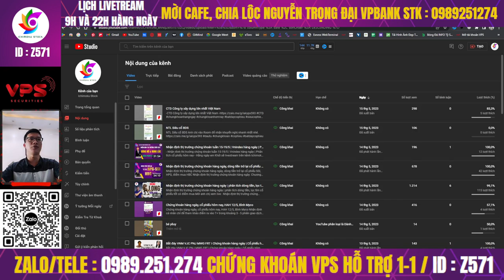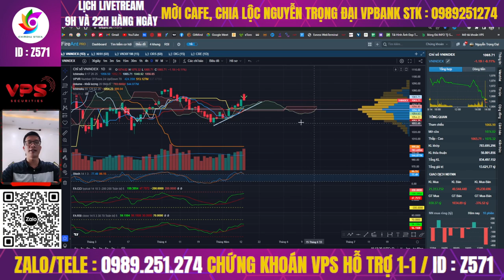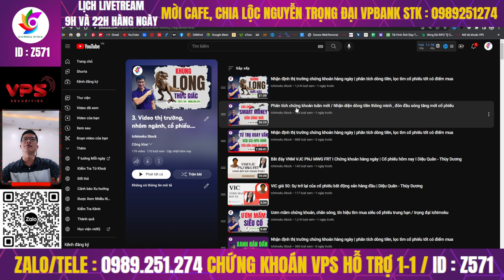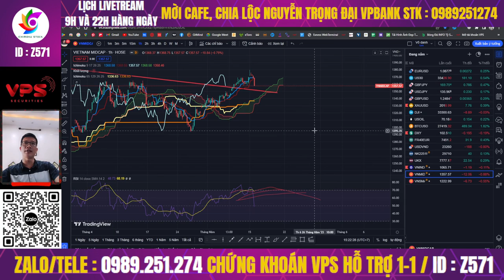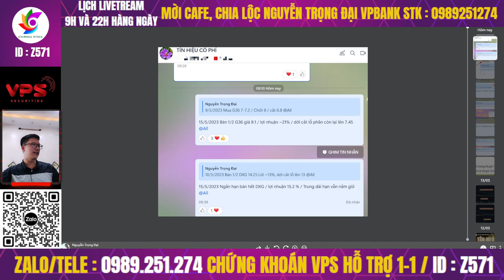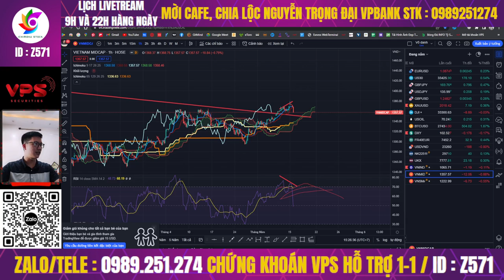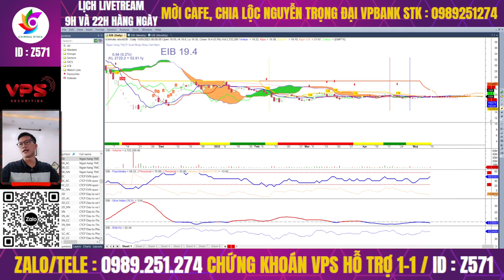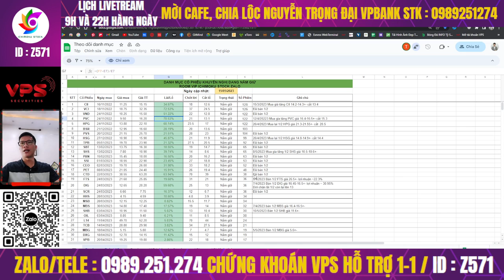Phân tích chứng khoán tuần mới / Nhận diện dòng tiền thông minh , đón đầu sóng tăng mới cổ phiếu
Mời anh chị xem live : Phân tích chứng khoán tuần mới / Nhận diện dòng tiền thông minh , đón đầu sóng tăng mới cổ phiếu   " và ủng hộ e Đại nhé

⛳Tham gia room Zalo giao lưu hỗ trợ hỏi đáp chứng khoán hàng ngày